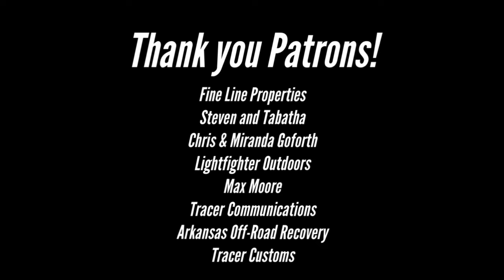Incredible Views - Too Much Snow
This is day 6 on the road and we got to see some beautiful country. Our plans are again altered by too much snow and limited time. We’ll have to go back to some of these areas to explore more when the weather is better and we have more time.